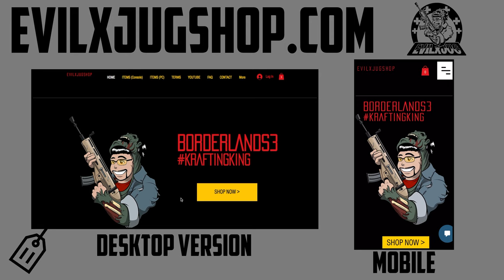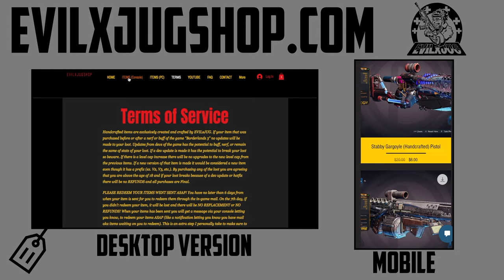"NEW ITEMS YEAR 2" Handcrafted LOOT #21! FREE Giveaway! BORDERLANDS 3 (4K60fps)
-CREDITS:
►Voice-Over Actors: (1) YouTuber Glitching Queen (2)YAHxWEH featuring VIC